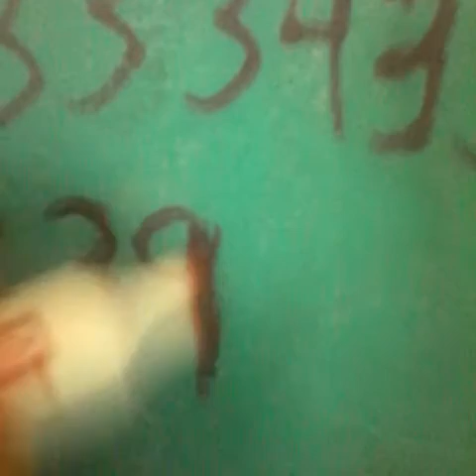Fútbol fristraiL , ejercicio día 39 - BLOG DIARIO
Fútbolprofristail

FACEBOOK yair manso FPF
INSTARGRAM @yair FPF